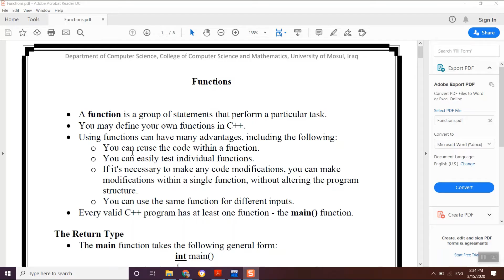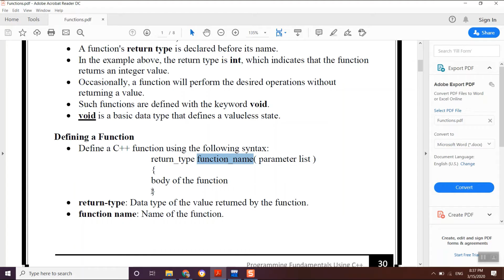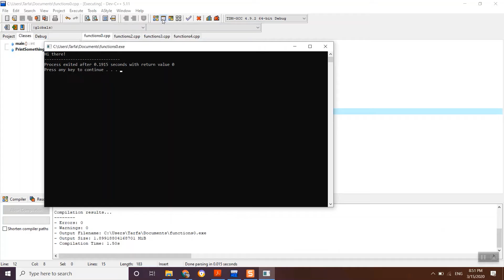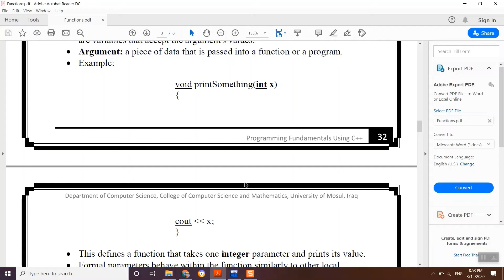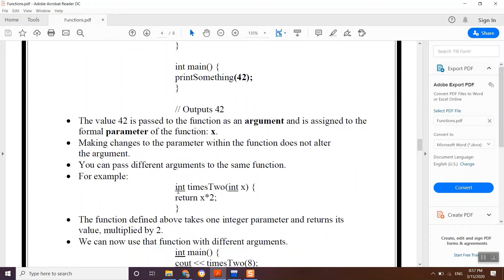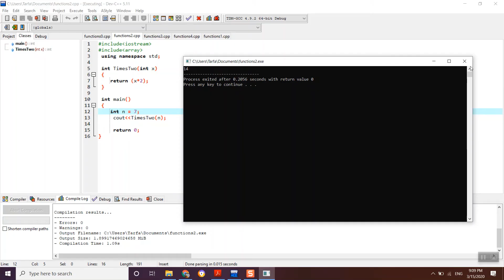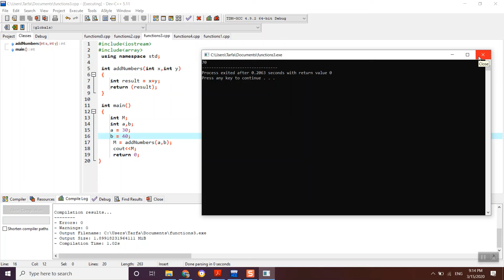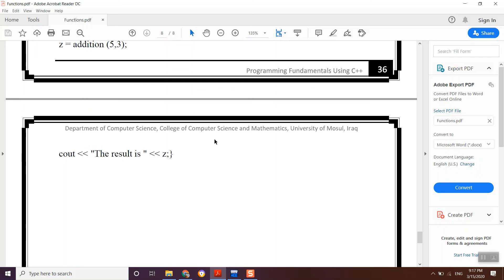Functions in C++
This video explains how to write and call functions in C++. It also discusses the return type of functions as well as functions parameters.